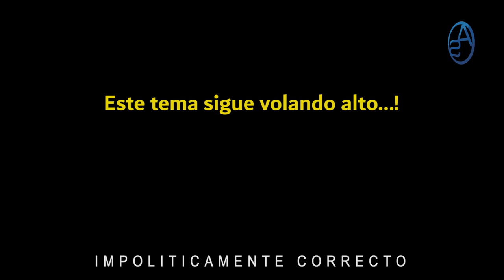Hay Dos Que Están Desacatados en el PRM! Hasta Coincidiendo Con el PLD! Abinader No Sabe Que Hacer!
Ser Presidente no es paja de coco y cuando se trata de un Partido donde está Hipólito Mejía con una hija que en cualquier momento saca la cabeza para aspirar a Presidente tal cual es el caso de Carolina Mejía! Una Faride Raful que también está en lo suyo,  un José Ignacio Paliza que usted no sabe a quien es que le picha y así otros tantos, la verdad es que ser Presidente de República Dominicana es algo serio y más serio aún cuando el partido del Gobierno es el PRM!

Es precisamente en ese contexto donde se libra publicamente una batalla para llegar a contradecir la línea del Partido así como la postura del Presidente y solo para aclara, no se trata de seguir impulsando la vieja practica de que hay que hacer lo que diga el Presidente y el Partido, simplemente estamos aquí analizando el "Porqué" de la incongruencia entre Luis Abinader, y dos personajes del PRM que en los últimos días se han dado a la tarea de decir en sus redes todo lo opuesto a lo planteado por el Partido llegando incluso a defender la postura del PLD de Danilo Medina en cuanto a la Segunda Mayoría de La Cámara del Senado en el Congreso Dominicano!

Oh y no se nos puede quedar la resolución del IDAC entorno al Aeropuerto de Bávaro, el mismo que ha intentado construir el Grupo Abrisa, pues ahora resulta que el asunto no va! Pero en este capítulo revelamos algo más sobre este tema!

Habrá Pelota invernal pero sin gente! Y acá hacemos nuestra encuesta al respecto!